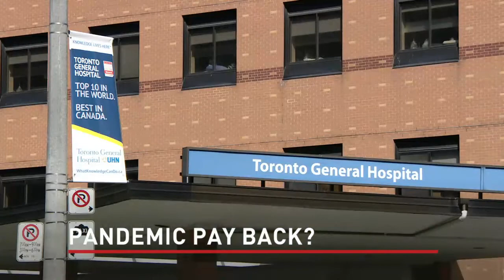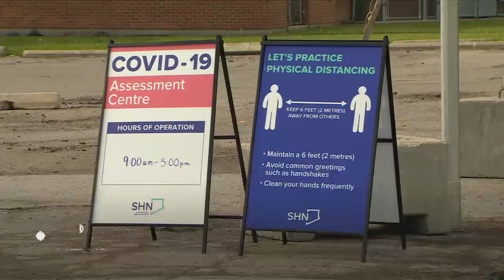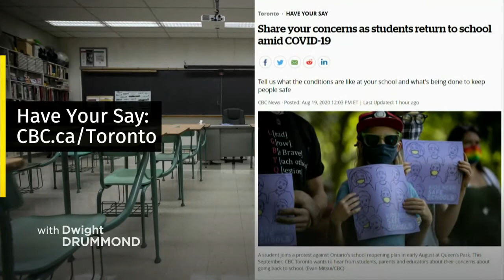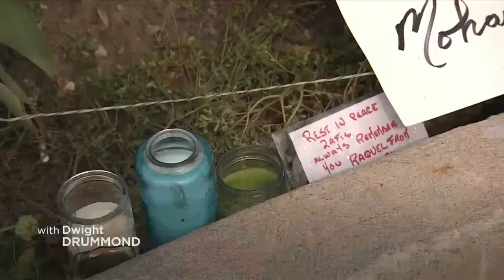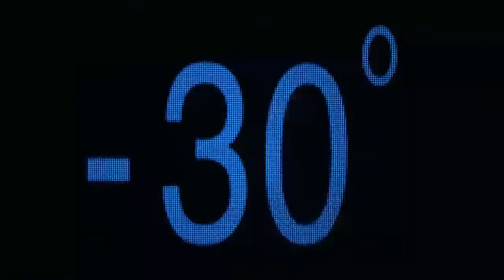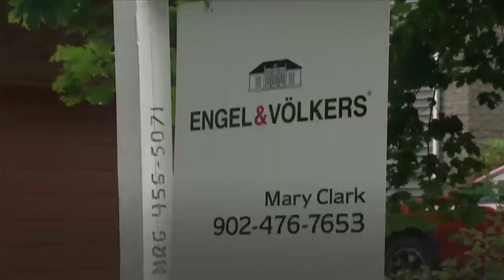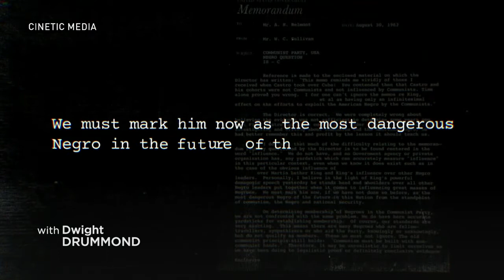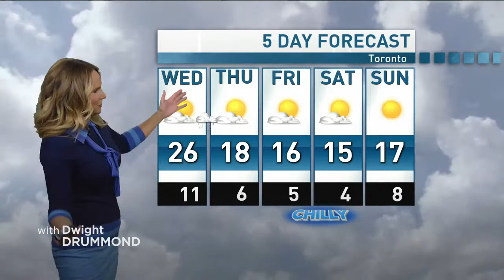CBC News Toronto - September 15, 2020 [Late Night]